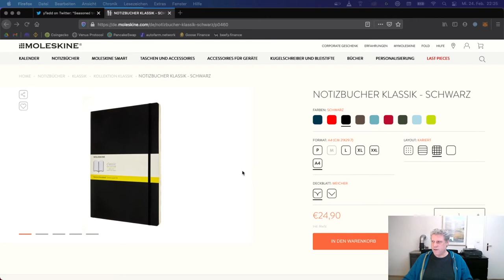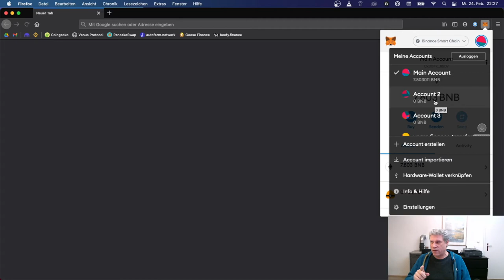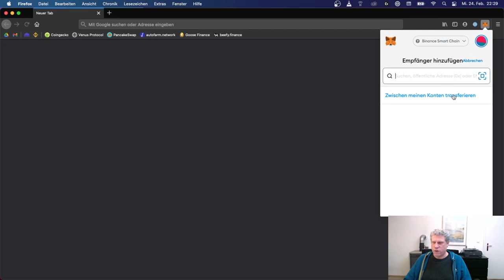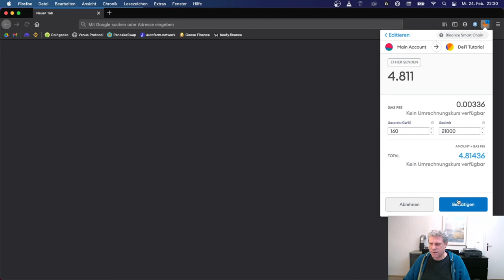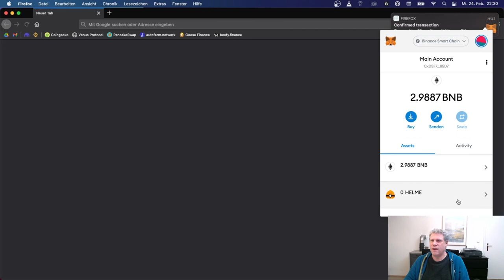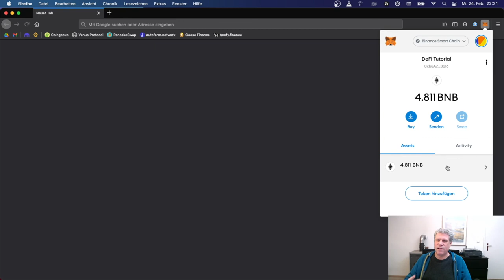DeFi Tutorial: #5 Wie wir uns organisieren... zwei schnelle Tipps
Führt ein Krypto-Tagebuch und notiert Euch, was Ihr wann gemacht habt. Man verliert schnell den Überblick und vergisst plötzlich, Tokens die irgendwo liegen. Dazu empfehle ich ein richtiges Buch und keine App - bin halt schon alt.

Richtet Euch in Metamask ein separates Account ein für das Tutorial. Auf diese Weise verschiebt Ihr nicht aus Versehen irgendwas wichtiges von Eurem Haupt-Account und alles ist sauber getrennt. Im Video erkläre ich, wie man das einrichtet.